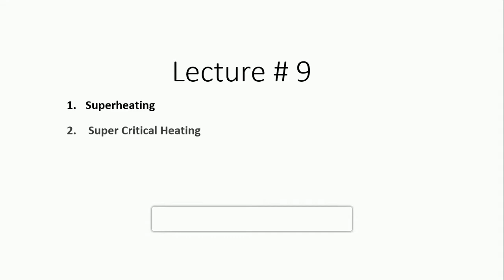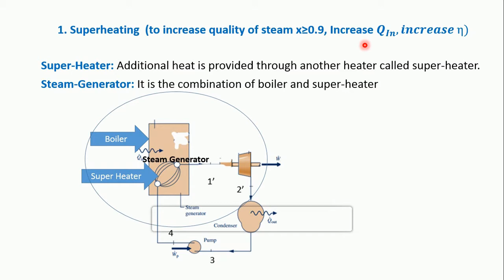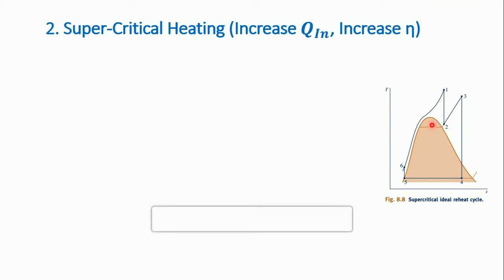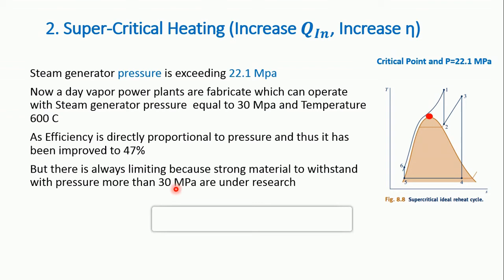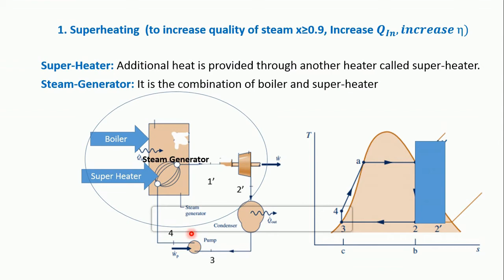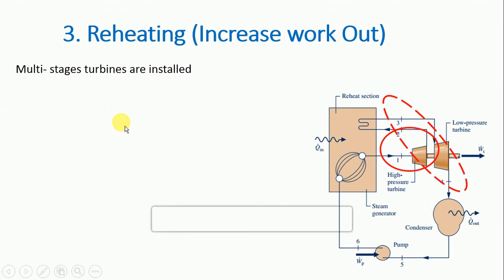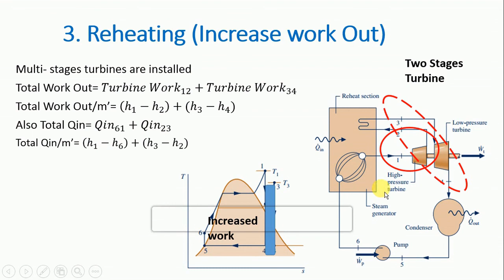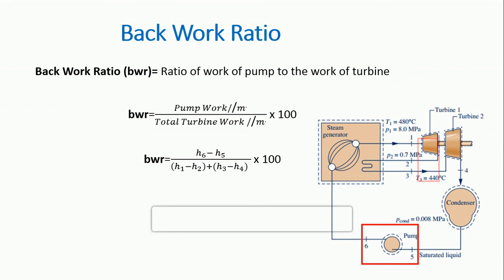Lecture 7: Superheating, Super Critical Heating and Reheating in Vapor Cycle